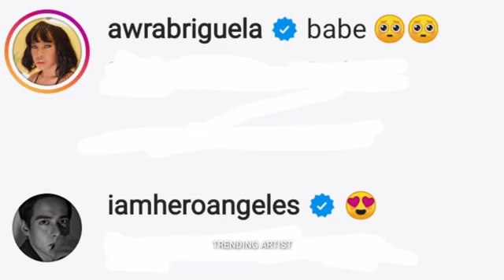Bakit umiyak sya alamin